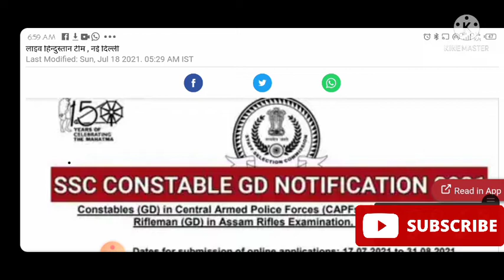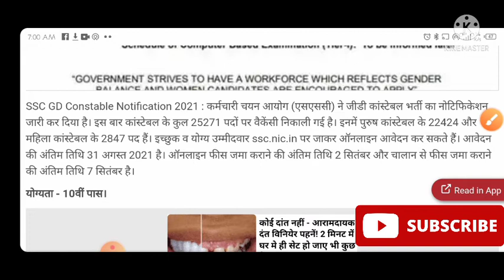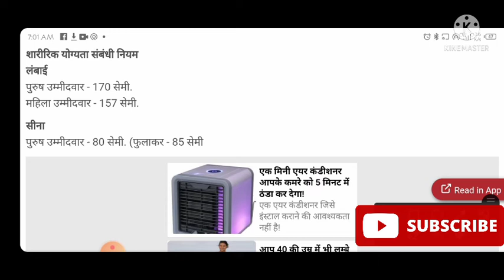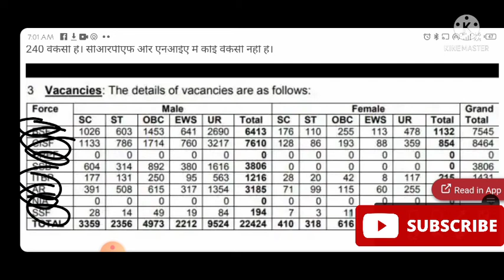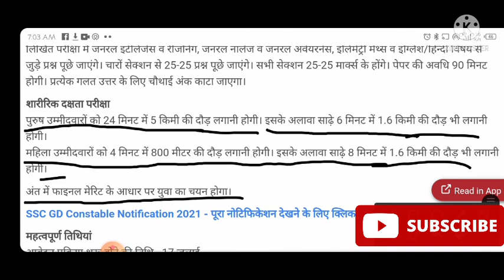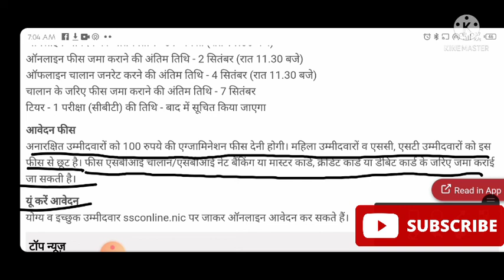SSC GD Bharti New Update | SSC GD Vacancy 2021 | Latest Update SSC GD Exam 2021 | SSC GD details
About Video 👉